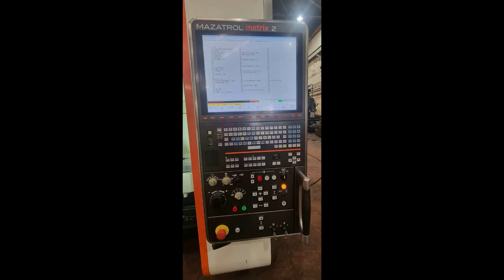Mazak Variaxis i-600 Simultaneous 5 – axis Machining Centre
Model: Variaxis i-600
Year: 2013
Control: Mazatrol Matrix 2

Max. workpiece dia.: 700mm
‘X’ axis: 510mm
‘Y’ axis: 910mm
‘Z’ axis: 510mm
A- Axis: -120 degrees -30 degress
‘C’ axis: 360 degrees

Spindle Speeds: 35 – 12,000 RPM
Spindle Motor: 26kw
Spindle Taper: SK-40

Toolchanger: 80 station

Machine with:

70 Bar High Pressure Coolant System

Through spindle Coolant
Swarf conveyor